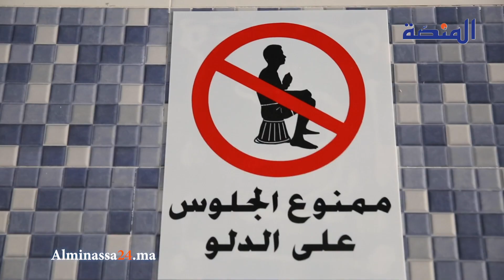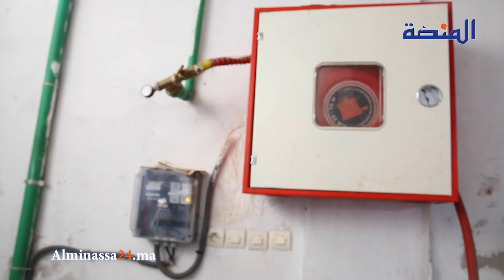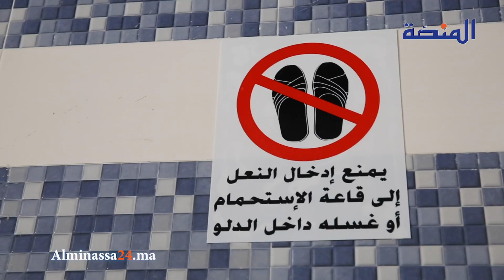روبورتاج: الاستمرار في إغلاق حمامات الدارالبيضاء ... لماذا ؟